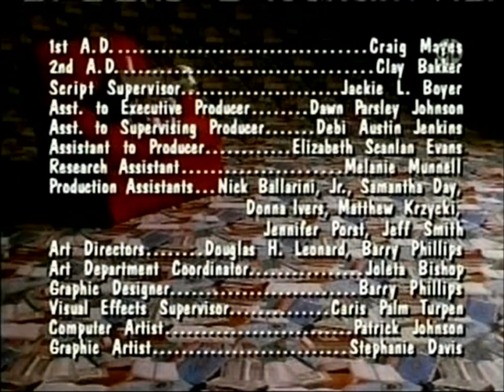KLCS PBS 58 & KVCR 24: March, 2007 Promos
During "Bill Nye: The Science Guy" and "Wishbone".